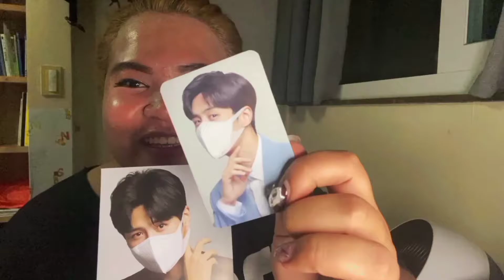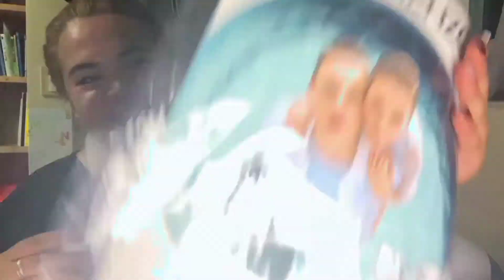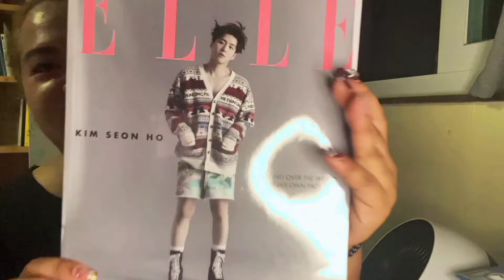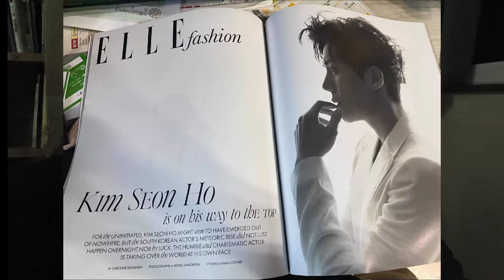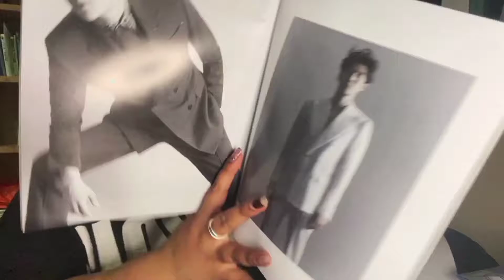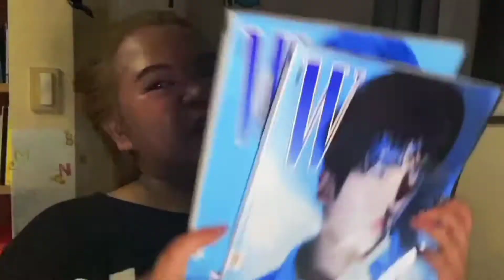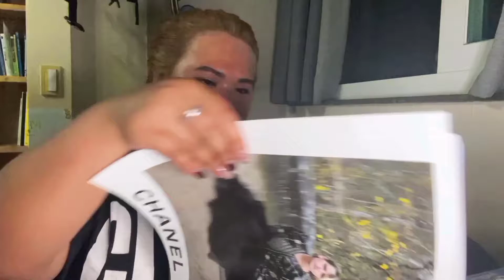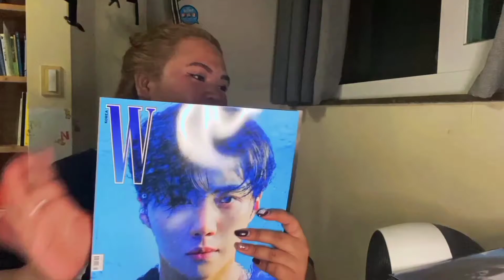I BOUGHT KIM SEON HO'S MAGAZINE AND ETC. (5월&6월) / ANGELINE MARIE VLOGS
follow me on:
instag👇

thankyou mga tabs💋💋